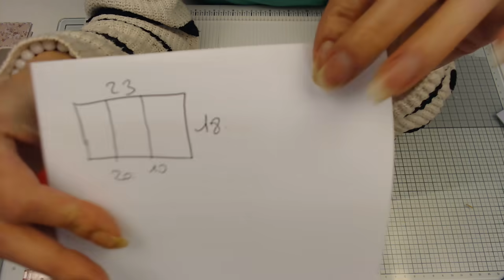Tuto carte noel rapide et facile 100%action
Mon instagram
Scrapsweet230482